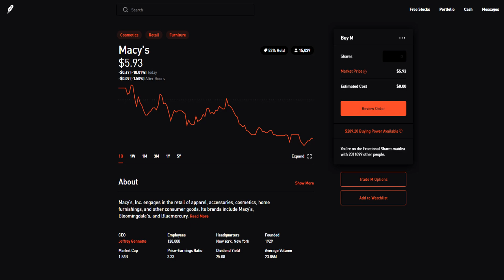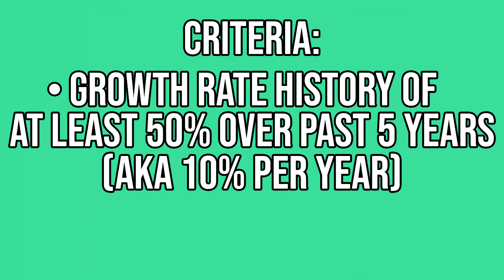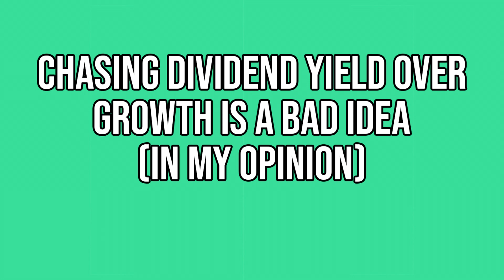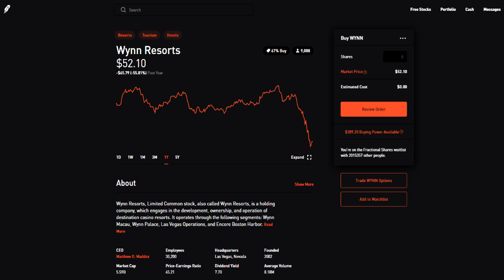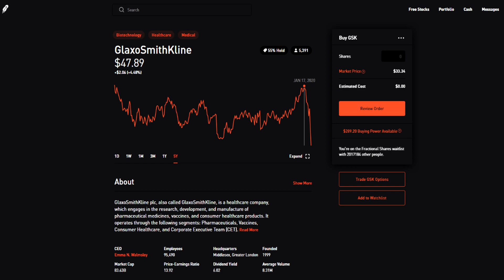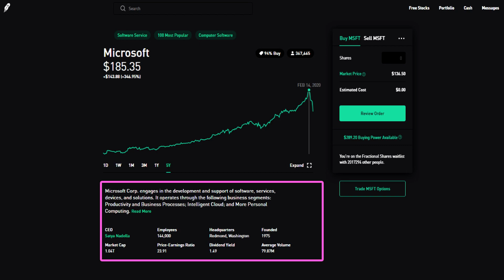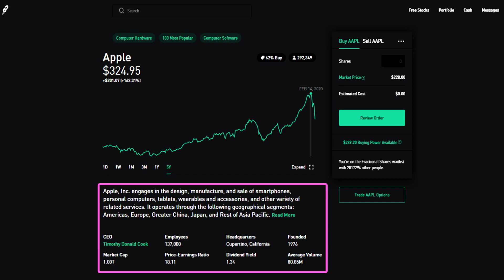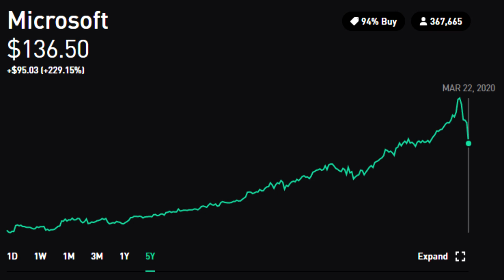DON’T MAKE THIS MISTAKE WHEN DIVIDEND INVESTING! (Favorite Dividend Stocks) | Robinhood Investing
Don’t make this common “DIVIDEND INVESTING” mistake (Best DIVIDEND STOCKS)!
Join Webull and get 2 FREE STOCKS when you deposit $100 (Valued up to $1000)

As someone that recently started dividend investing last year, I have done lots of research on many stocks and observed their growth/decline in the stock market while also monitoring their dividend payment history and many other aspects. With the recent stock market crash/recession during this official Bear Market, many high dividend yield companies such as Macy’s, Ford, and Boeing have suspended/revoked their dividends, leaving dividend investors with no dividend payments and share holdings in lackluster stocks that have an unimpressive growth rate over the past 5 years. This is even worse in consideration of the fact that the majority of the reason why people invest in these companies is to receive dividends as an incentive or form of encouragement to stay the course and keep investing when times get tough, yet now they have no growth and no dividends. With these stock market events occurring, I decided to create this video explaining why investors should avoid chasing high yield dividend stocks over growth and focus more on a stock’s growth over the past years. With this, I created my own criteria which basically states that aside from the stock market crash recently that affects all stocks, I will only invest in dividend stocks that have at least a 50% growth rate over the past 5 years (AKA 10% growth every year). However, with a recent stock market crash occurring such as how it did recently, an exception is to look at the stock’s previous peak before the crash and apply that same criteria. My reasoning for having this dividend investing rule is because a 50% gain rate over 5 years or 10% gains every year is fairly easy to accomplish with a dividend stock such as the VOO Vanguard S&P 500 ETF that mirrors the index and delivers about a 10% gain consistently each year while also providing a nice dividend payment of about $1 per share every quarter. Because it is so easy to get this growth and yield, I see no reason to invest in another company with a significant dividend when it does not achieve my criteria level of growth.

In addition, a lot of people don’t realize that even if a company doesn’t provide dividends or provides a small dividend yield payment, you can actually give yourself your own form of dividends by simply selling a share or selling a small partial share which acts in the same way as a dividend paid by a company/stock. This simple strategy emphasizes why a stock’s growth is more important than its dividend yield. This is one of the main reasons why I invest in dividend growth stocks such as Apple and Microsoft, as these are excellent long-term stocks that also perform well in other aspects. Anyways, I just thought that this information would be useful as I have seen even advanced investors make this mistake.

As stated in previous videos, now that we are officially in a bear market, I think that it’s important to live by billionaire Warren Buffett's famous quote which is to be “Fearful when others are greedy and greedy when others are fearful.” Anyways, I hope you enjoy the video and feel free to share your portfolio gains/losses, investment plays, and predictions about the future of the stock market now that we’re officially in a Bear Market!